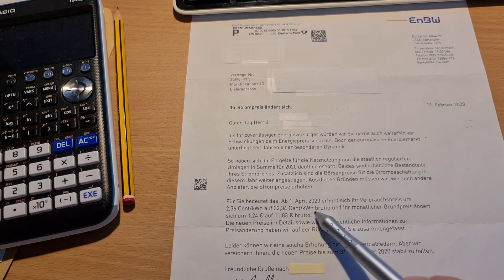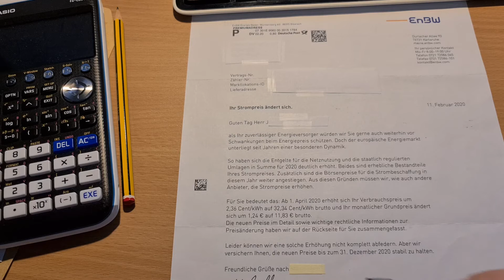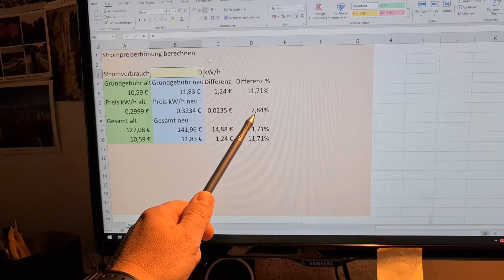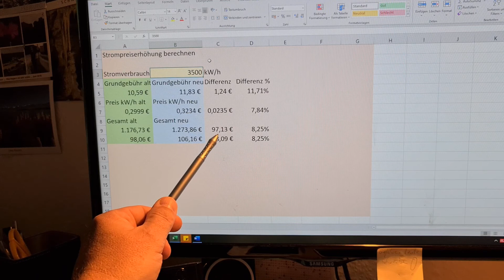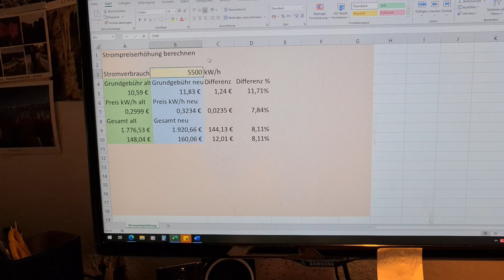Photovoltaik Inselanlage Teil 1/9 Die Motivation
Ja nun wurde auch mir bewusst das der Strompreis wohl grenzenlos steigen wird. Ich habe hier mal den Bau einer PV-Anlage im DIY Prinzip dokumentiert.